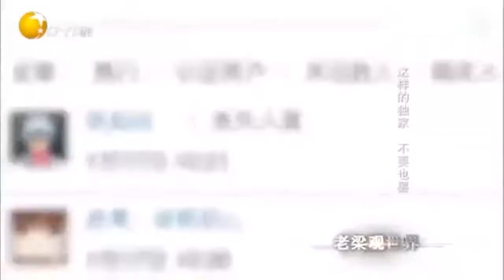歌手姚贝娜死亡前夕，众多媒体的做法令人气愤，老梁可真敢说